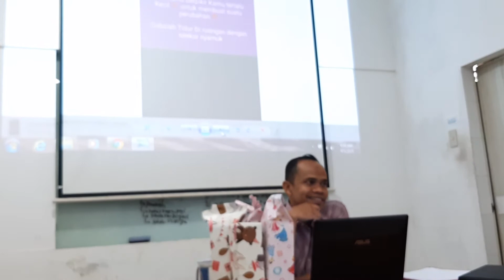Motivasi Sukses "Anda Jangan Ragu Jadi Orang Besar"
Di Vidio ini, di jelaskan tentang motivasi untuk menjadi orang besar, orang yang mempunyai misi untuk sukses Dunia dan Akhirat.

Semoga Bermanfaat sebagai informasi Tambahan dalam menjalani kehidupan Di dunia ini.

Noted : Memberi masukan Boleh, namun di larang menghujat dan mencaci maki. Jika Anda mencaci Maki, anda belajar dari Aklaknya Siapa ??? Ajaran atau Nabi Anda , tentu tidak pernah mengajarkan anda untuk mencaci maki dan sebagainya. Lebih baik, Anda banyak-banyak memperbaiki Diri dan mendoakan kebaikan untuk sesama. Nasehat ini “ terkhusus” untuk diri saya pribadi. Semoga selalu teringat. Amin

Jejak Digital Penulis : 1. Halaman Blog
2. Channel Youtube : Dani jahari saragih 3. Halaman Facebook : Dani Jahari saragih Bicara
4. Halaman Instragram : menyikapi_masalah

Salam Hangat
Penulis

Dani Jahari Saragih